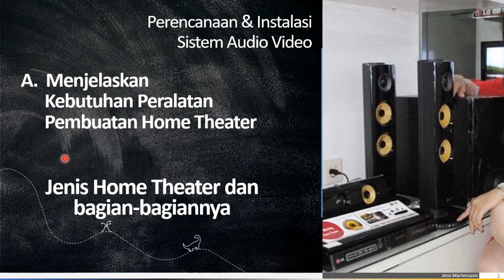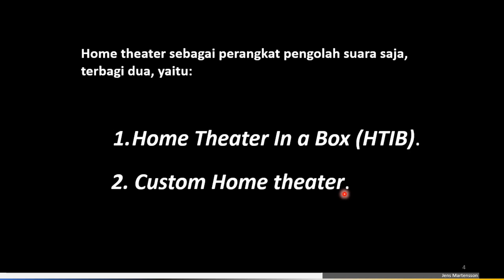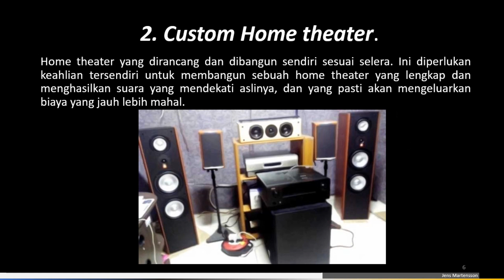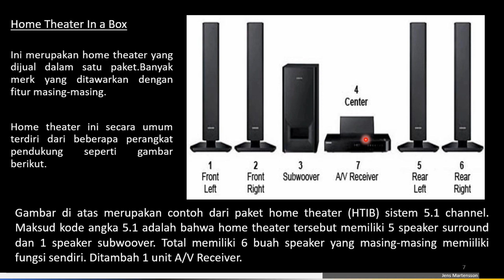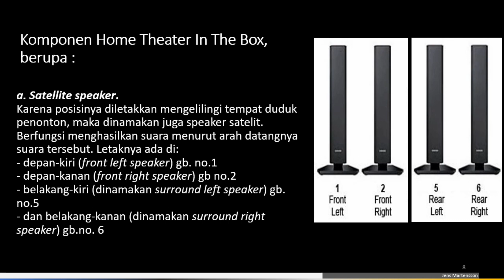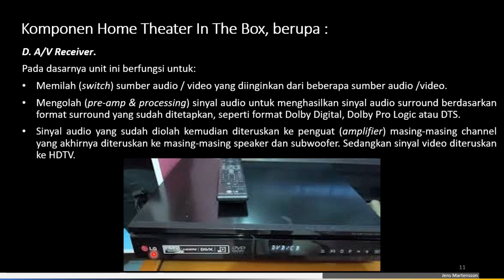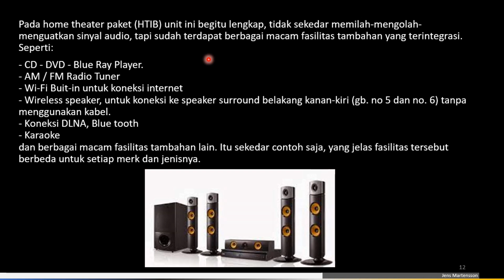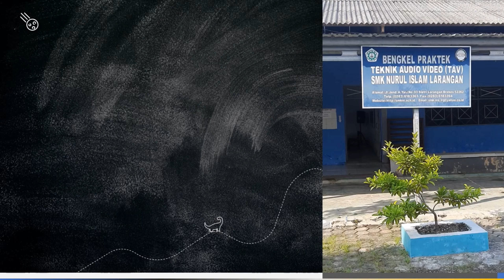MATERI PISAV KELAS XII TAV - Jenis & Bagian Home Theater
Pertemuan 4 - Jenis-jenis  & Bagian-bagian Home Theater
Materi Daring Mata Pelajaran PISAV Kelas XII TAV
Kompetensi Keahlian Teknik Audio Video
SMK Nurul Islam Larangan - Brebes